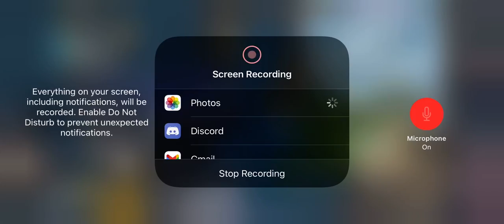11/29/20 On Station AAB.0 - GigNuts/FNIG2 - Win#2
Downtown, Dock, Farm, Nuclear Plant.